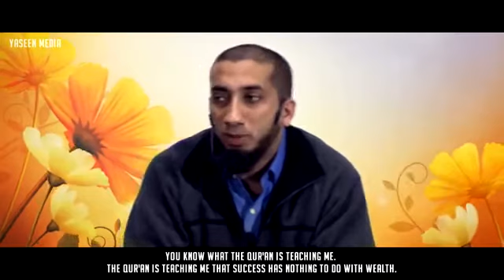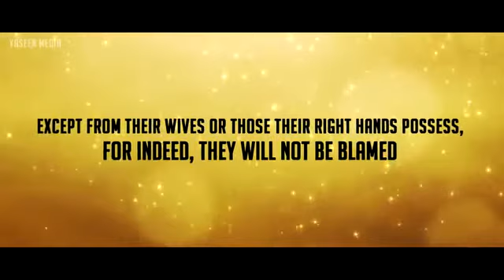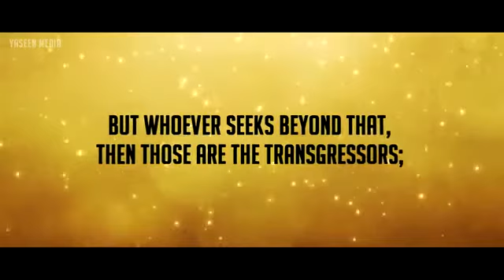What Is True Success - Nouman Ali Khan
What is true success to you? Nouman Ali Khan tells us what is true success for a believer!

Original Video by Yaseen Media